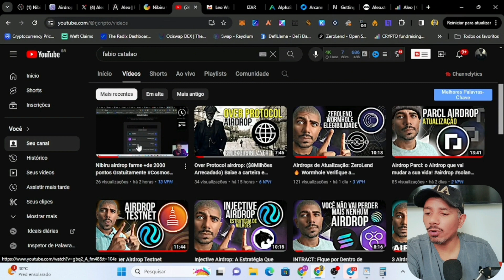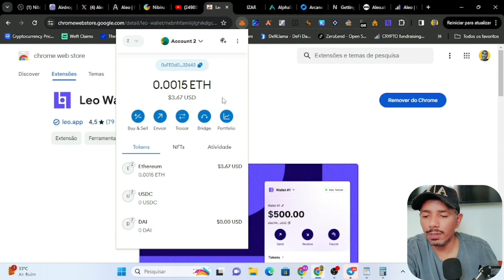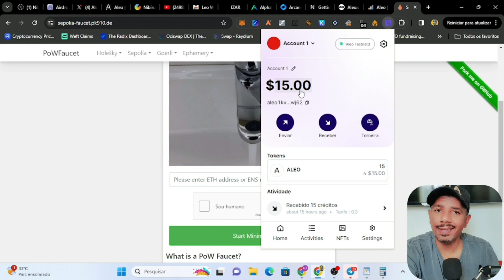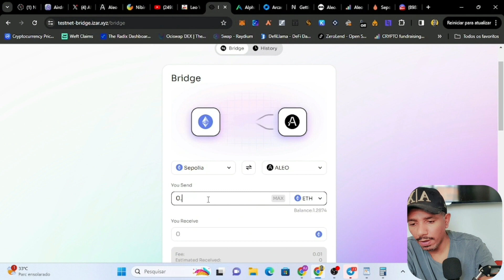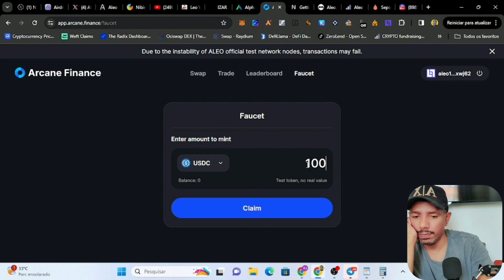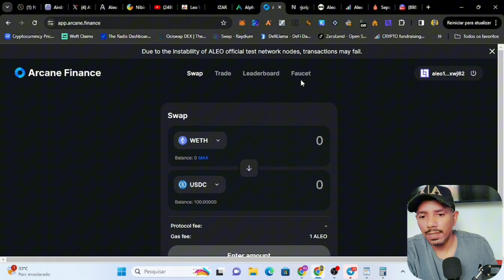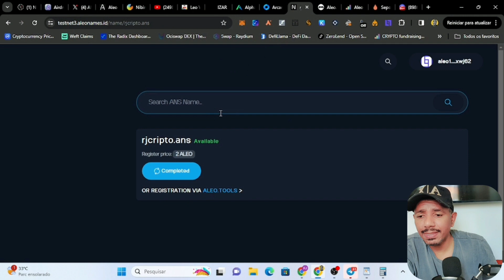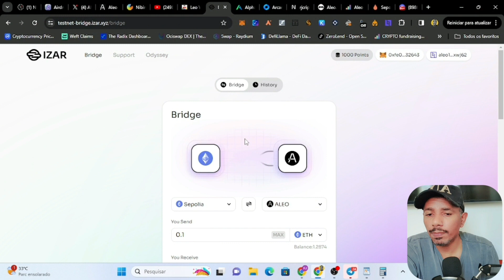ALEO AIRDROP TESTNET:🔥🔥 GUIA PARA OBTER PONTOS DIÁRIOS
Aleo Airdrop Testnet Guia para ganhar pontos diários

Abra uma conta na Bybit e receba recompensas de boas vindas.

Baixem a melhor carteira do mundo, e reivindique os seus pontos